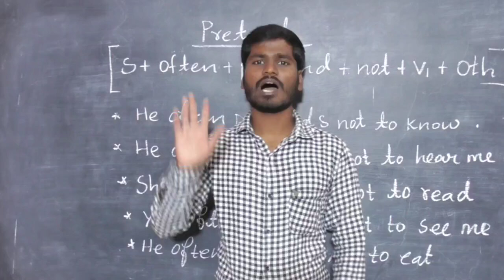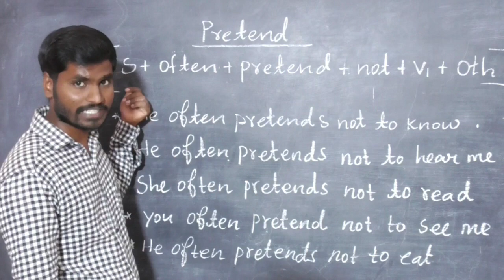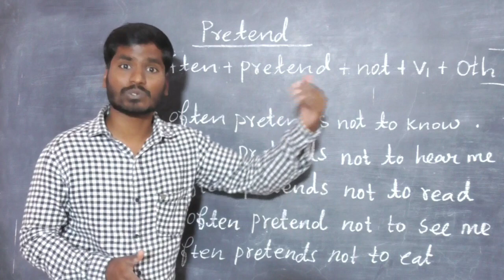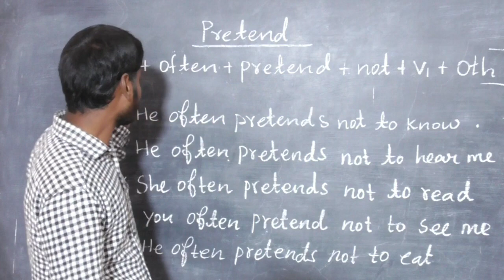Spoken English tip through Tamil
hi friends welcome to our spoken English channel this video we are going to learn some spoken English tips through Tamil